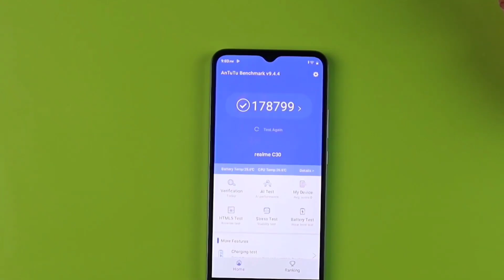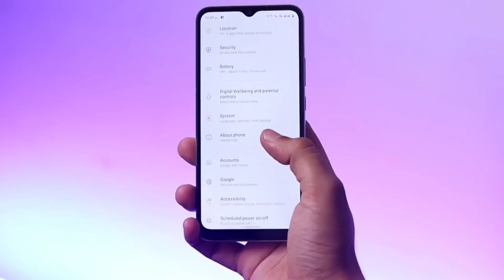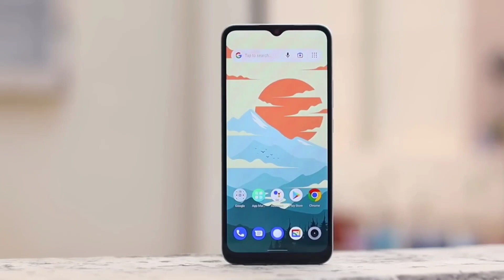🔥গরিবের গেমিং ফোন | Realme C30 price and specification review